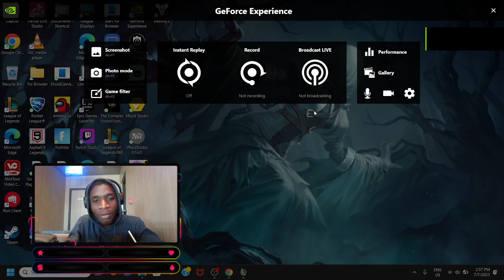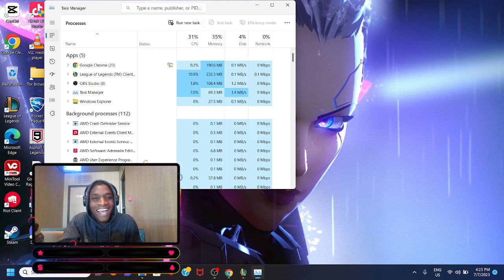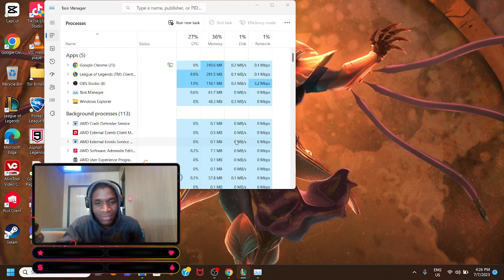TFT Twitch Live Grind ( GODTHIGHTAN) Here to Grind And Die Come